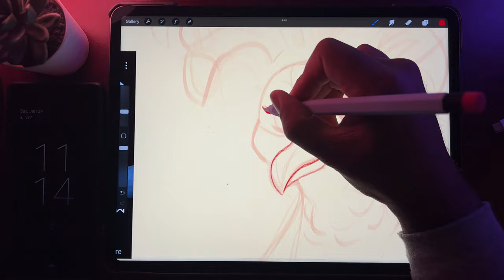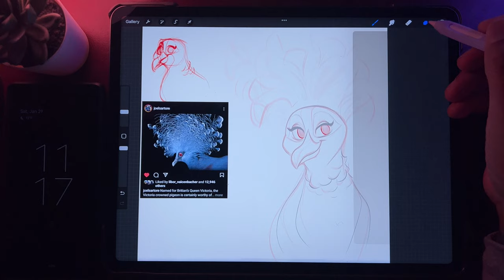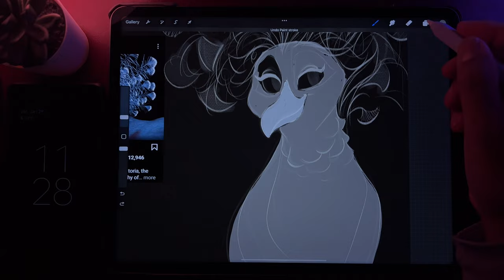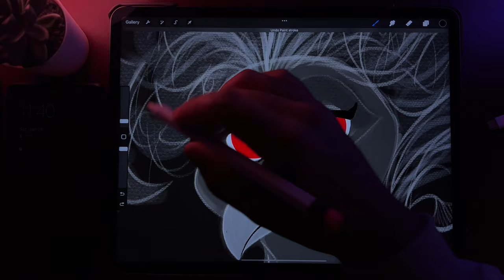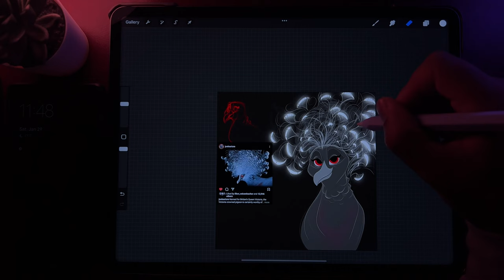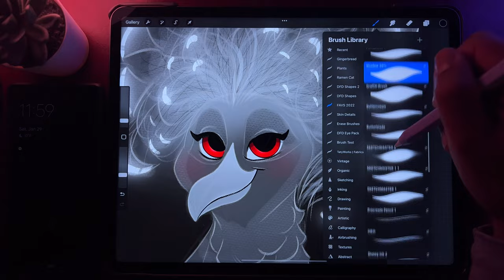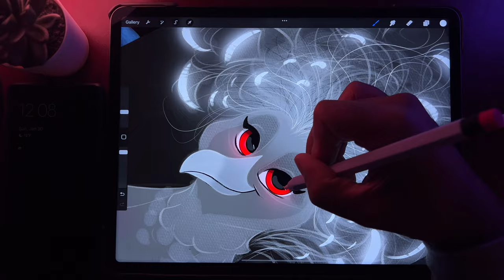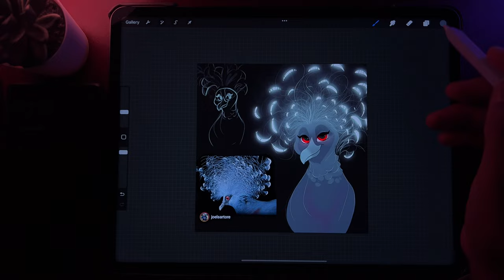Relaxing Digital Art Drawing with Music 🎶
Drawing a Victoria crowned pigeon in Procreate on Ipad Pro

(Screen Recorded with Iphone 13 Pro)